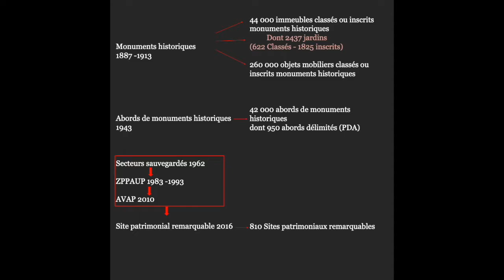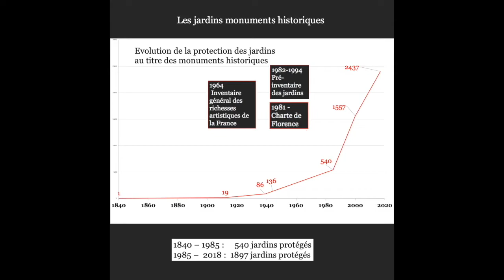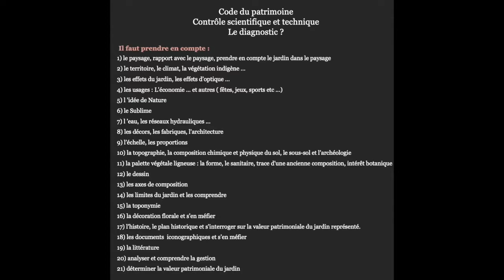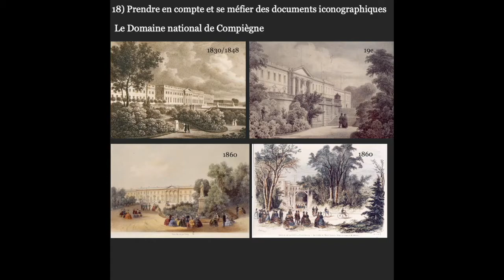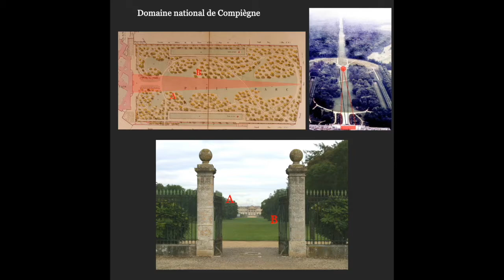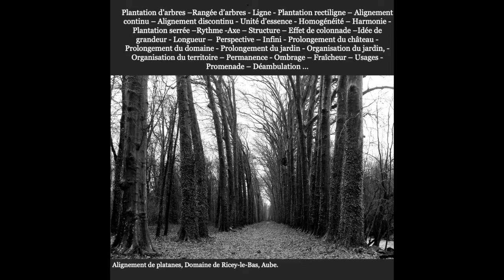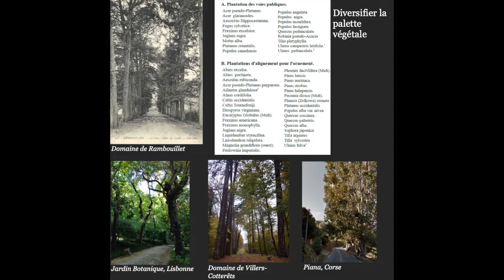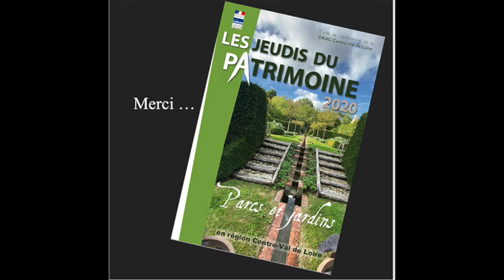"Jeudis du Patrimoine" : Qu’est-ce qu’un jardin patrimonial ?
Qu’est-ce qu’un jardin patrimonial ? par Jean-Michel Sainsard, expert parcs et jardins à la direction générale des patrimoines, ministère de la Culture. Intervention du 30 janvier 2020 dans le cadre des « Jeudis du Patrimoine » organisés par la DRAC Centre-Val de Loire.